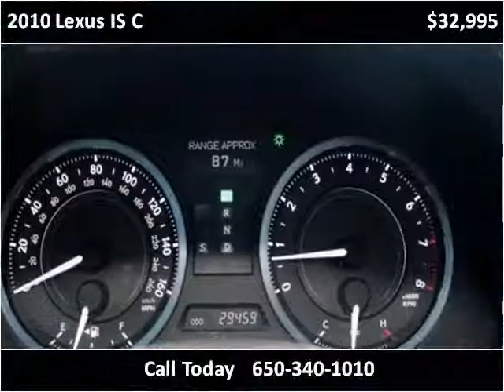2010 Lexus IS C Used Cars San Francisco CA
This 2010 Lexus IS C is available from Autobahn Gallery.